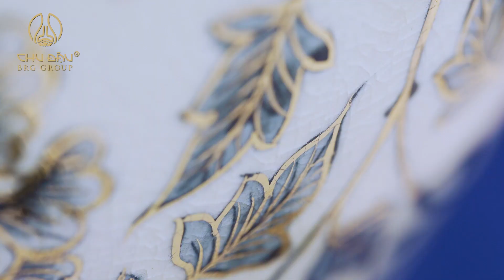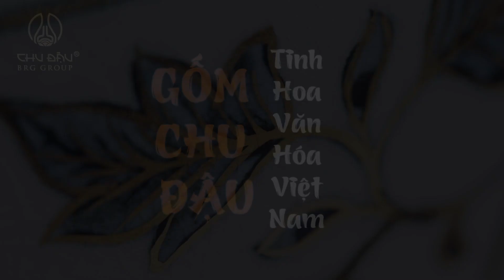Bình Trường Gốm Phúc Chu Đậu | chudauceramic vn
Gốm Chu Đậu chính hãng.
Thiết kế với kiểu dáng tinh tế, bố cục chặt chẽ thể hiện cho may mắn, thăng hoa, phát triển và hạnh phúc trường tồn.
Được nghệ nhân Chu Đậu vẽ tỉ mỉ họa tiết dưới men đặc trưng, được công nhận Độc Bản
Sản phẩm bền, có thời gian sử dụng lâu dài, có thể cắm hoa hoặc trưng bày hoặc làm quà tặng nhiều ý nghĩa
Bình Trường Phúc được nghệ nhân gốm Chu Đậu phỏng theo chiếc bình gốm cổ Chu Đậu thế kỷ XIV - XV. Bình Trường phúc gốm Chu Đậu thể hiện cho may mắn, thăng hoa, phát triển hạnh phúc trường tồn.
Ở phiên bản khác, phần cổ bình cũng được vẽ họa tiết lá chuối hình tượng lông chim Lạc Việt thể hiện khát vọng độc lập, tự do của dân tộc và cũng là hình ảnh lá chuối, lá lúa, lá mía cách điệu kết hợp với họa tiết hoa dây thể hiện cuộc sống miền quê dân dã, mộc mạc vùng châu thổ sông Hồng.
Hoa văn, họa tiết được vẽ thủ công dưới men (Men được chiết xuất từ tro trấu – Dòng men đã được xác lập độc bản kỷ lục Việt Nam), chia làm ba phần:
Phần cổ bình là hình ảnh hoa chanh thể hiện nét văn hóa đặc trưng của người Việt
Phần thân bình được trang trí hoa cúc đại đóa – thể hiện cho người đàn ông quang minh chính đại, người thành đạt trong xã hội. Bên cạnh đó là họa tiết hoa dây, như bóng dáng người phụ nữ luôn đồng hành trên con đường thành đạt của người đàn ông.
Bình trường phúc gốm Chu Đậu vẽ họa tiết hoa sen - quốc hoa Việt nam thể hiện cho tín ngưỡng phồn thịnh của người Việt
ở phiên bản lớn, bình trương phúc được kèm theo kỷ ( chân đế bằng gốm ) tôn thêm vẻ đẹp của chiếc bình
Phần chân bình là họa tiết cánh Sen cách điệu, thể hiện  cho văn hóa tín ngưỡng phồn thịnh của người Việt.
Gốm Chu Đậu: Đẹp về dáng – Sáng về men – Hoa văn họa tiết làm lay động trái tim người. Màu men trắng ngà hoa lam và họa tiết màu lam, được các nghệ nhân làm ra từ chất đất đặc biệt của vùng Long Động “Lục thủy, tứ linh”. Lục thủy là nước Lục đầu giang, tứ linh là: Long, ly, qui, phượng. Chỉ với tro trấu, vôi, đất, cao lanh mà các nghệ nhân xưa đã làm nên một thứ men cao cấp kỳ lạ: men lam, men ngà, men ngọ
Gốm Chu Đậu trân trọng giới thiệu đến bạn chiếc bình Trường phúc từ làng nghề truyền thống Chu Đậu nổi tiếng của Việt Nam, đây sẽ là món quà ý nghĩa dành tặng người thân, bạn bè hoặc dùng làm sản phẩm trang trí, trưng bày trong gian phòng ấm cúng của gia đình mang đậm dấu ấn văn hóa Việt Nam. Doanh  nghiệp in logo, thương hiệu làm sản phẩm quà tặng cho khách hàng rất có ý nghĩa trong những dịp đặc biệt.

“Gốm Chu Đậu - Tinh hoa văn hóa Việt Nam”